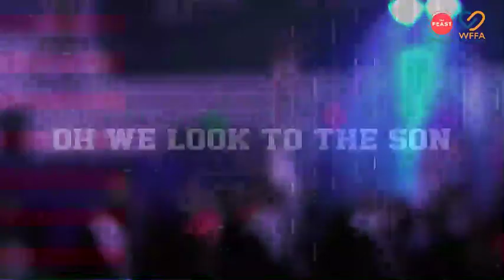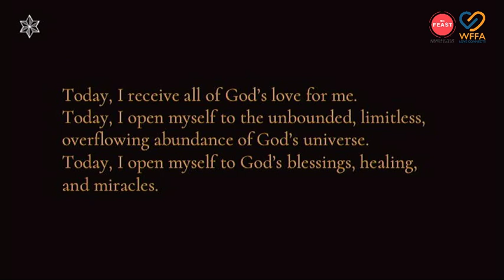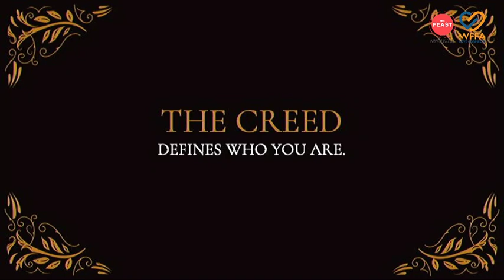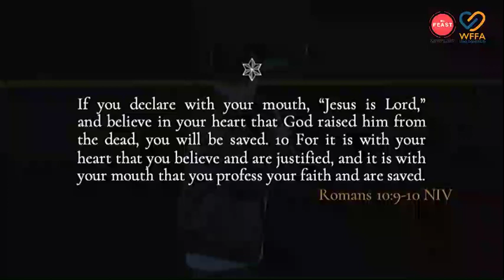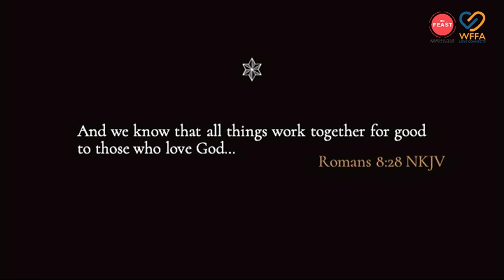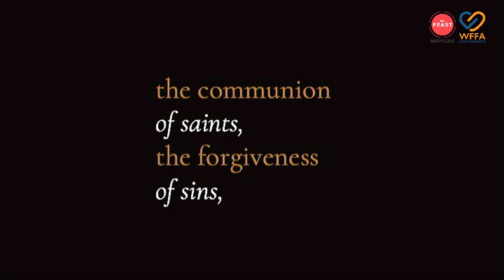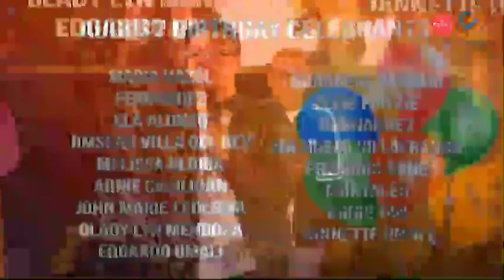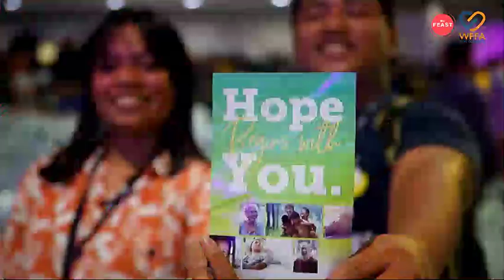2019 Talk Series, CREED | Talk 1: Conviction | August 7, 2019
For the next four weeks, we'll work through our core beliefs as Jesus Followers, core beliefs written down in our ancient Creeds. Yes, there is a handful- and examine three special gifts they give us: Conviction, Communion, and Commission. Some of you might be saying, "Can we talk about something else? Something more exciting? Why Creed? It sounds so... Jurassic and boring. What do these ancient Creeds have to do with my daily life? My relationships? My job? My family? My money?"

Answer: Everything.

Let's take a spiritual dive together. And ground ourselves to our faith.